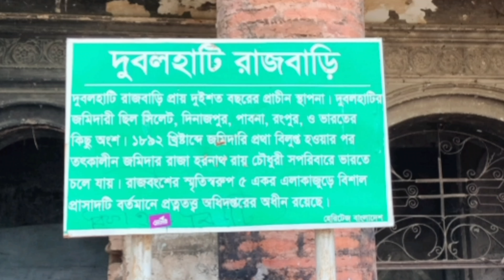নওগাঁ দুবলহাটি রাজবাড়ীর ইতিহাস ও ঐতিহ্য• Historical Noagoan Dubolhati Rajbari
Episodes:-
0:00 Dubolhati Palace
15:23 Dubolhati Temple
15:31 Dubolhati Hawakhana ( Small Palace)

১৮৯২ খ্রিষ্টাব্দ এর দিকে জমিদারি প্রথা বিলুপ্তি হওয়ার পর রাজা হরনাথ রায় সপরিবারে চলে যান ভারতে। রাজবংশের স্মৃতিস্বরূপ থেকে যায় বিশাল সুরম্য অট্টালিকা দুবলহাটি রাজবাড়ী। পরবর্তীতে এটি সরকারি সম্পদ হিসেবে প্রত্নতত্ত্ব বিভাগ নিজেদের অধীনে নেয়।

রাজা হরনাথ